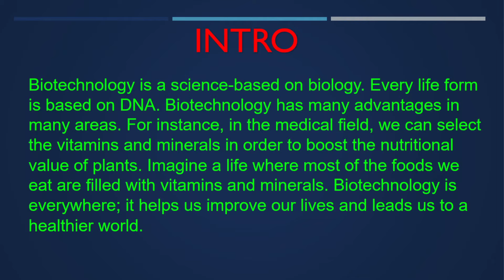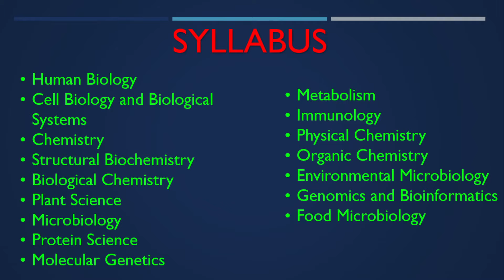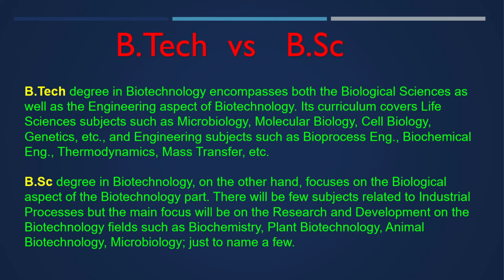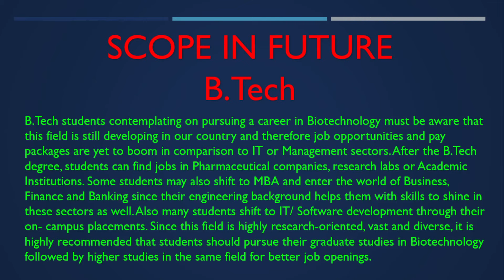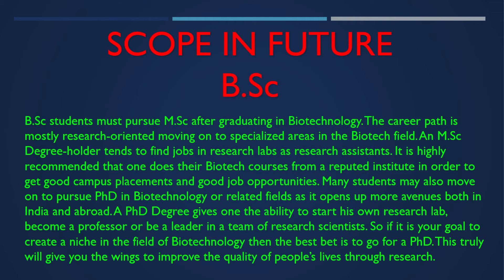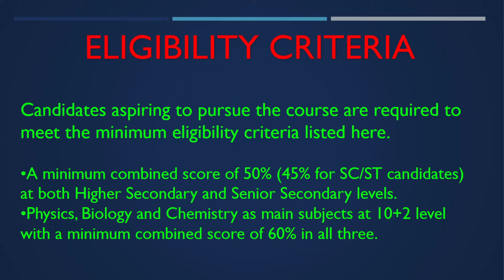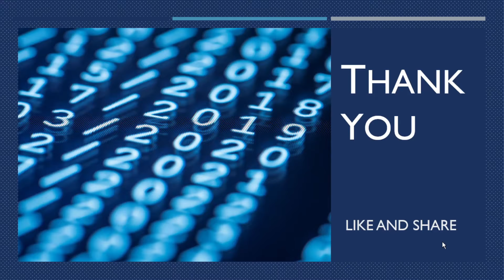[ಕನ್ನಡ] Biotechnology - Course details in Kannada + English | B.Tech vs B.Sc | Scope in future?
Biotechnology  - Course details in Kannada + English | B.Tech vs B.Sc |

More course details coming soon...

RECOMMENDED VIDEOS
1. Learn Python in Kannada
2. Introduction to coding in Kannada